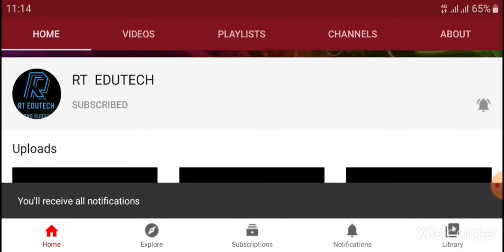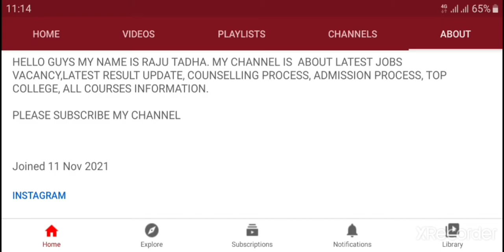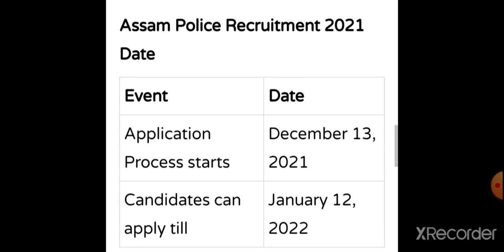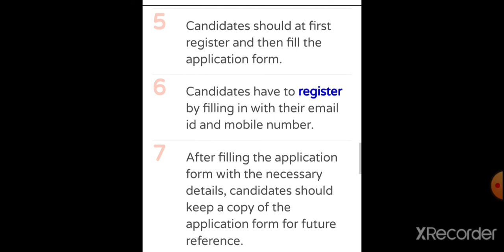ASSAM POLICE RECRUITMENT 2021:APPLY ONLINE FOR 2450 CONSTABLE AB POST,LATEST JB VACANCY 2021